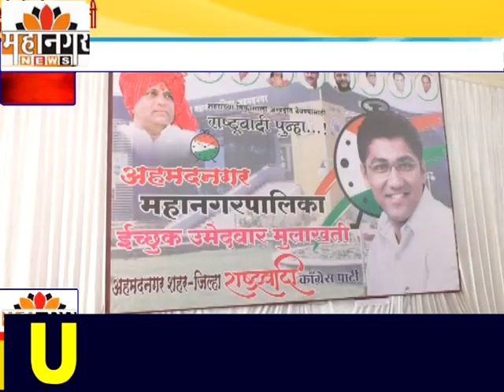महानगर न्यूज - संपत बारस्कर यांच्यासह राष्ट्रवादीच्या इच्छुकांच्या पक्षश्रेष्ठींसमोर मुलाखती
सेनेचे विद्यमान नगरसेवक डॉ.सागर बोरुडे राष्ट्रवादीचे उमेदवार